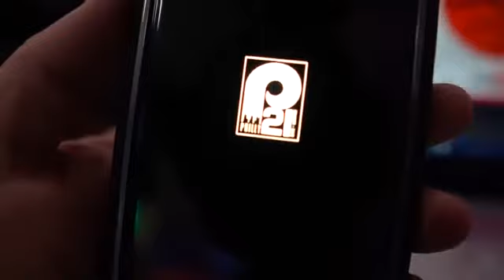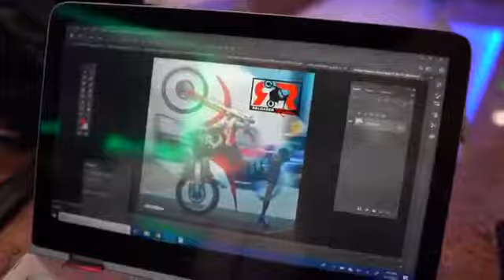HORRIBLE DAY FOR VLOGGING!